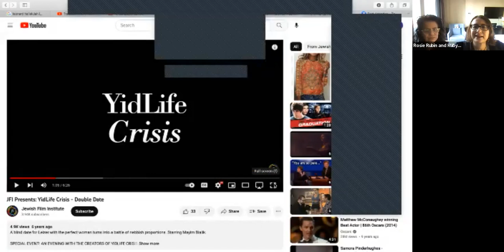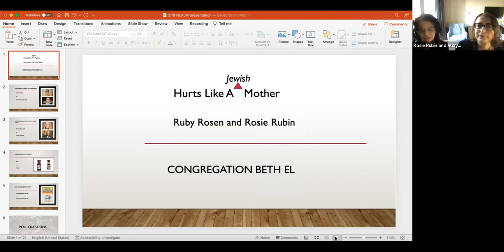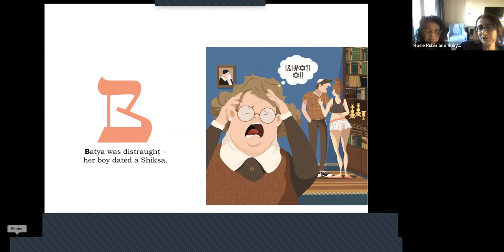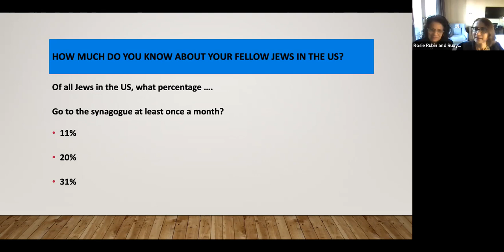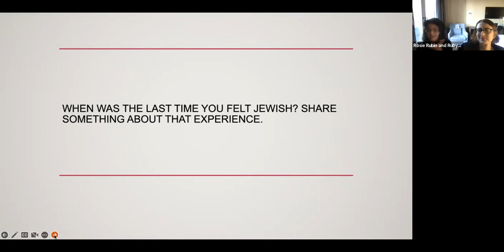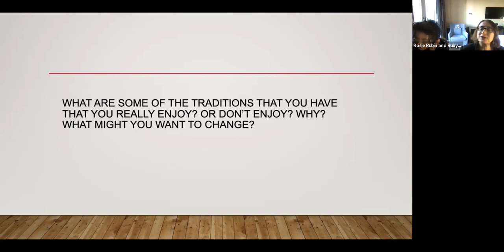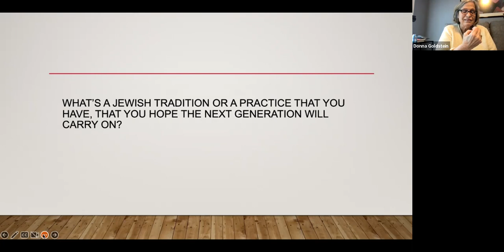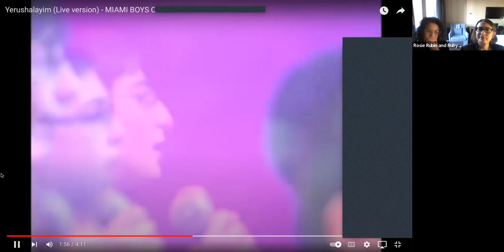Jewish Book Festival Author Presentation, Rosie Rubin & Ruby Rosen, "Hurts Like a Jewish Mother"